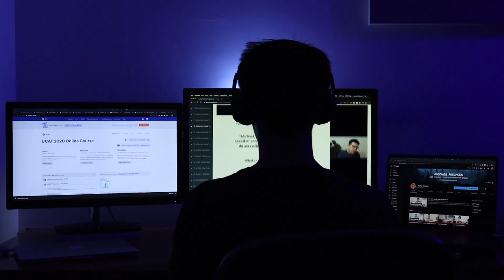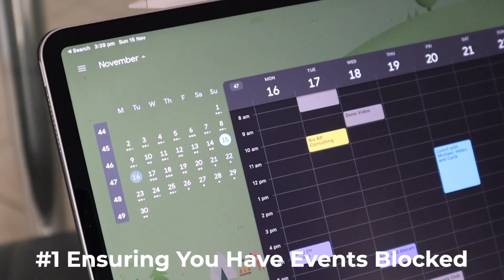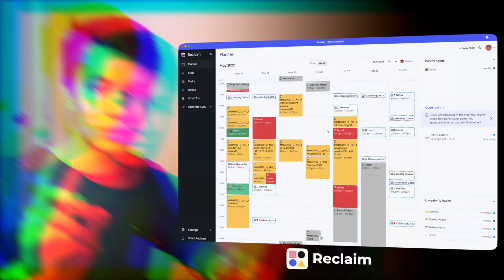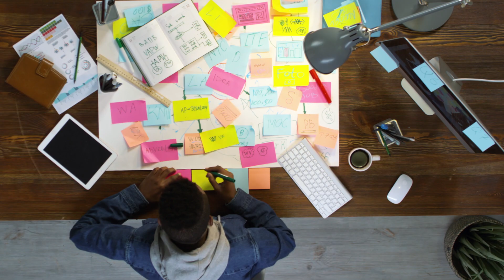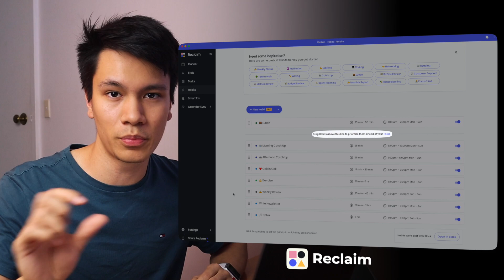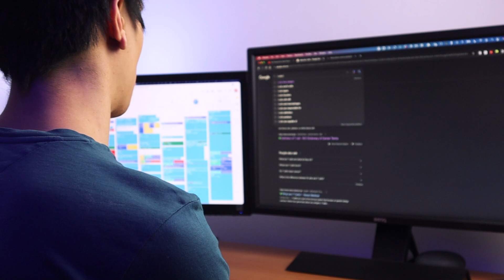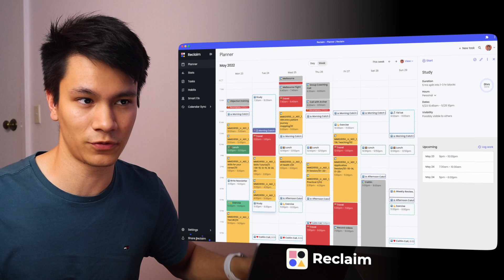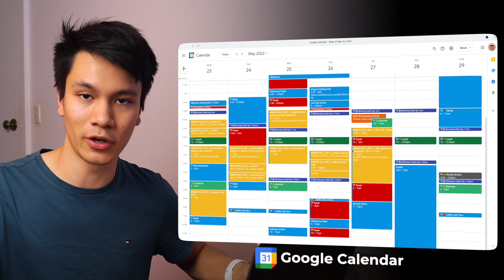How I Consistently Manage My Study and Chaotic Work Using AI - Reclaim.ai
Hi Guys,
If you've ever had an amazing plan to smash out all your tasks but then they took longer than expected or you realised you had to do something else instead, then this is the video for you!!

Here's the link to try out Reclaim.ai for yourself!

Timestamps:
Intro - 0:00
The Basics - 1:00
The Issue With Timeblocking - 3:31
My Reclaim Setup - 5:06

Who am I:
I'm Archer, a third-year medical student in Australia making videos about studying, productivity and technology.